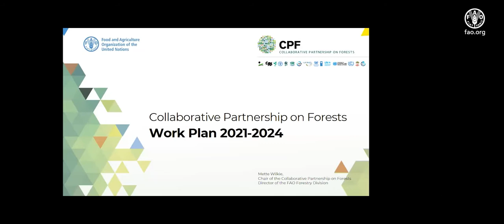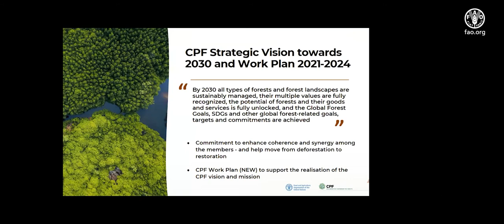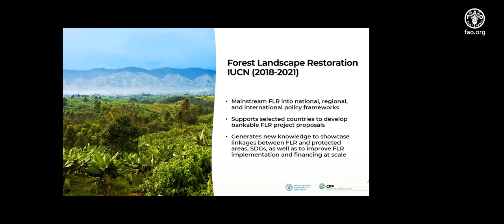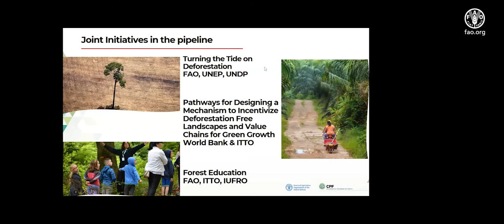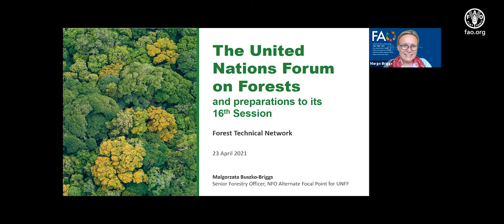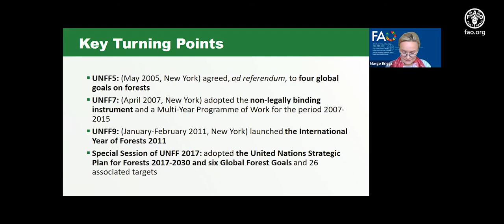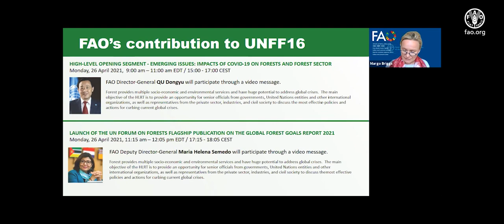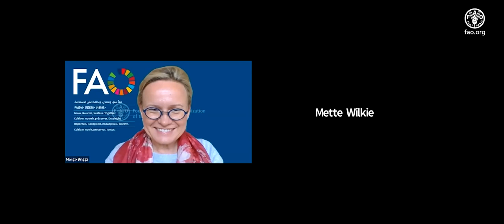The Collaborative Partnership on Forests and the 16th Session of the United Nations Forum of Forests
Introduction of the Collaborative Partnership on Forests - chaired by FAO - and its work, and FAO’s involvement in the 16th Session of the United Nations Forum on Forests